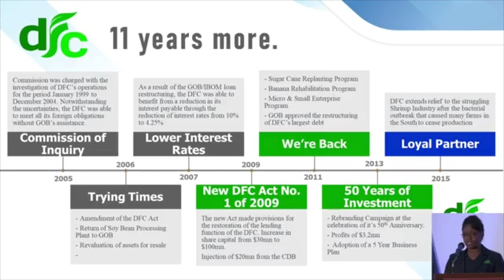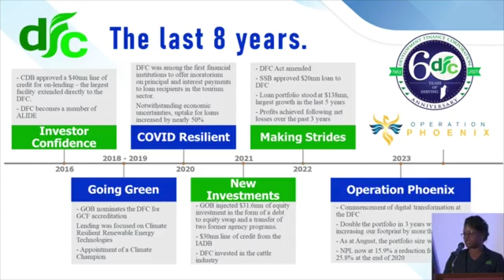DFC Celebrates 60 Year Anniversary | PT 3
As we noted, with any great achievement, a reflection of the past is expected.  Today, Administrative Assistant at the DFC, Melissa Bennett, was tasked with reflecting on the turbulence and successes of the organization.  Here are highlights of Bennett’s presentation.